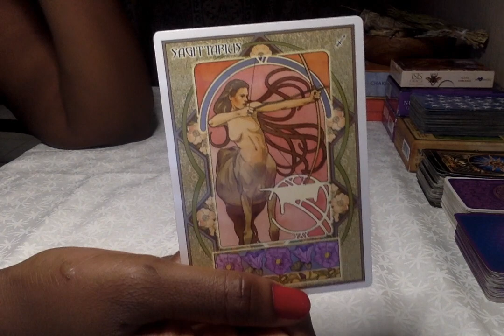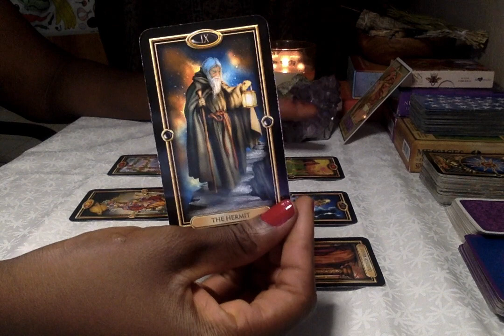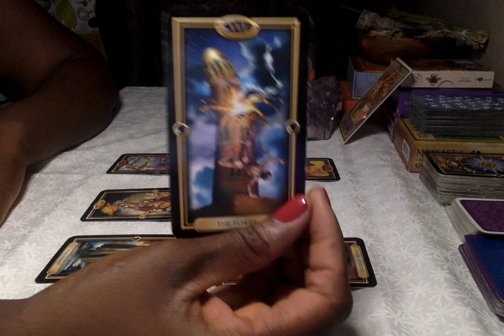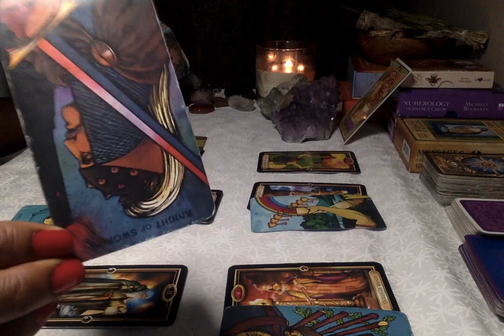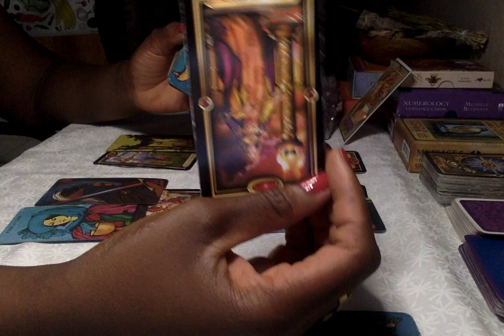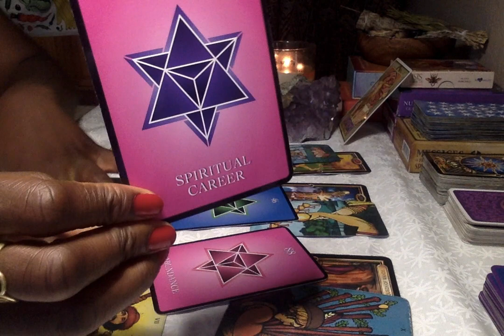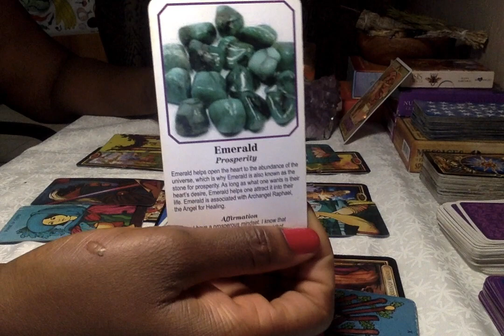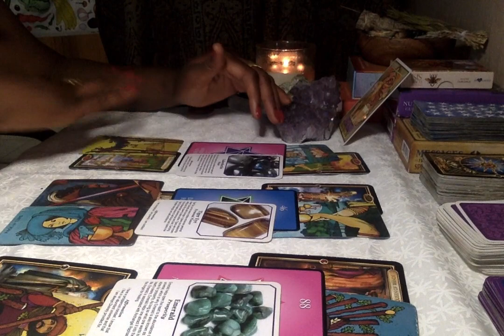Sagittarius December 2019: Housing instability and Infidelity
My name is Daisy aka the Professional High Priestess
Decks used:

Chiro Marcetti Gilded Tarot
Morgan Greer Deck
Crystal Oracle Deck
Numerology Deck

Pricing:
3 questions: $25
Pre-recorded video link

1 hour session: $60-100 sliding scale

Big 3 readings: $30